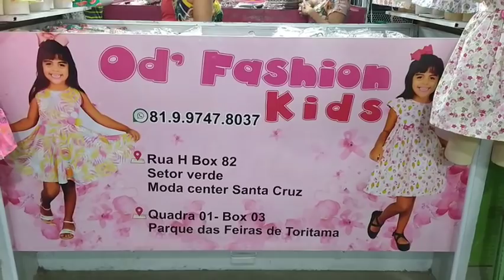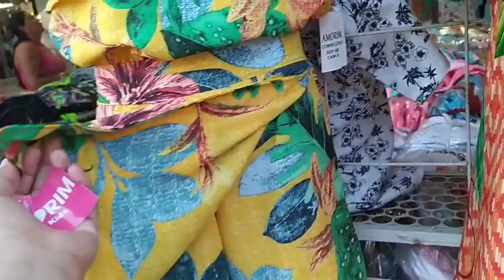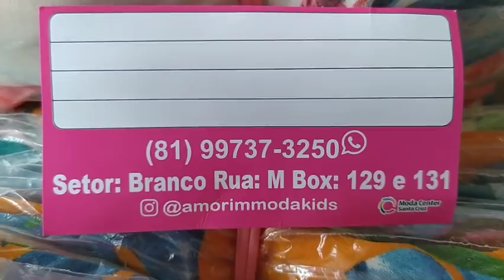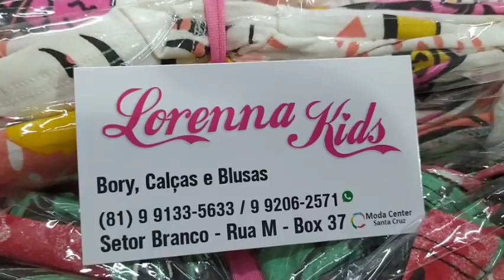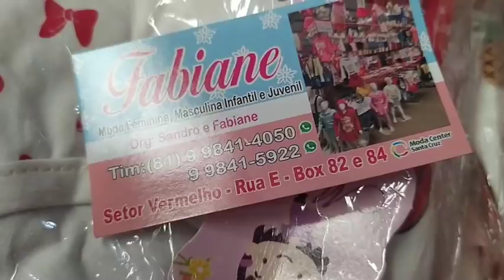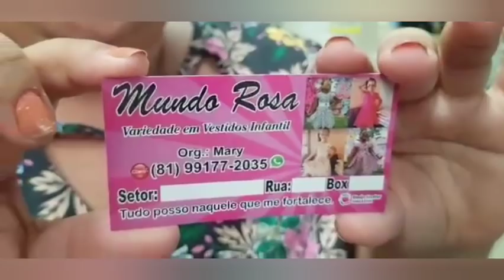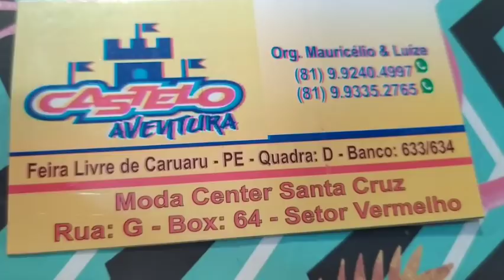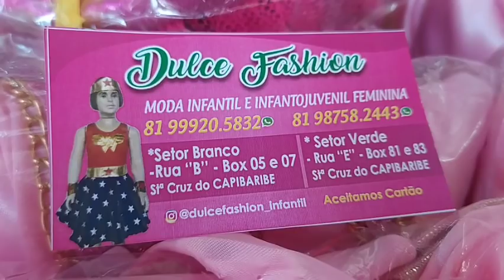MODA INFATIJUVENIL MUITAS ROUPAS BARATAS MODA CENTER SANTA CRUZ DO CAPIBARIBE PE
Oiiiiii meus amores passando para agradecer a todos vcs que faz parte da nossa família feira de Pernambuco Betânia Lima ..queremos também perdi a vcs que continuem nós ajudando compartilhando nossos vídeos ...RUMO 44 K

OU 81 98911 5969 FALAR COM WALTER OU BETÂNIA ❤️❤️❤️❤️